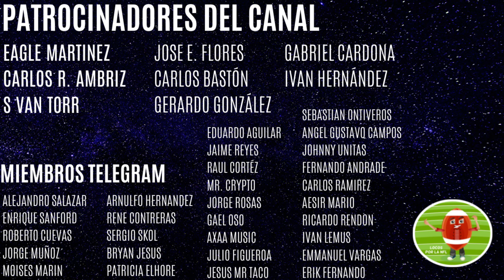JOHN ELWAY - La perseverancia de un ganador - Biografía NFL en Español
HISTORIA JOHN ELWAY EN ESPAÑOL

Uno de los mejores prospectos colegiales en la historia de la liga, es también uno de los jugadores que más tuvo que sufrir para poder consagrarse.
Desde sus incios en la liga, batalló para hacerse de un nombre, durante 10 años tuvo enfrentamientos y diferencias con su head coach, mismos que no le permitieron explotar todo su potencial.
Perdió tres Super Bowls y vivió muchos años bajo esa sombra, increíblemente, como guión de película, pudo retirarse demostrando quién era. Por supuesto, hablamos de John Elway
Aquí te contamos su historia completa.